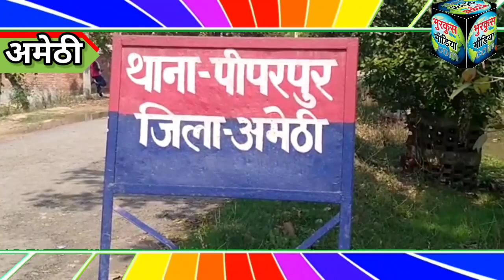Amethi की उफनता मालती नदी में 2 युवक लापता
बारिश में उफनती  मालती नदी  में पीपरपुर के पास  5 युवक नहाते समय बहने लगे। इनमें से 3 युवकों को स्थानीय लोगों ने बचा लिया। दो युवक अभी भी लापता बताए जा रहे हैं।  मौके पर भारी भीड़ मौजूद है।